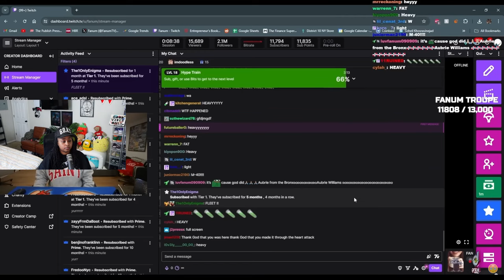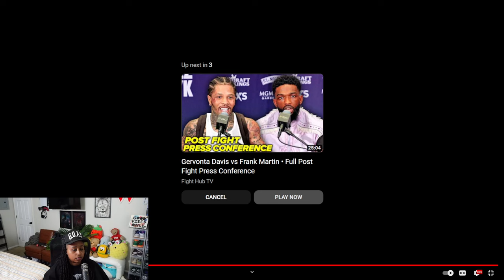Fanum addressing his health problems..